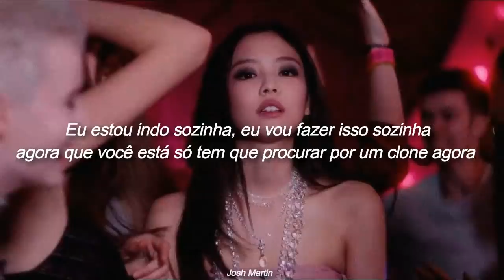JENNIE - SOLO (TRADUÇÃO/LEGENDADO PT-BR)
[JENNIE - 'SOLO' M/V]